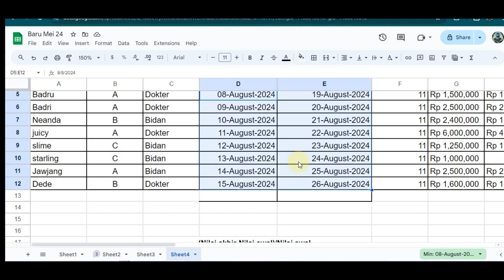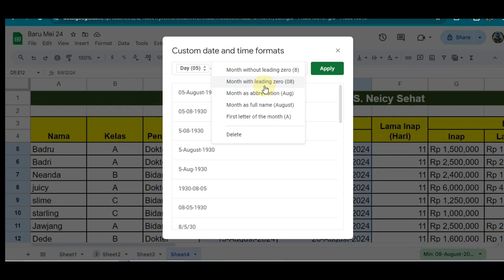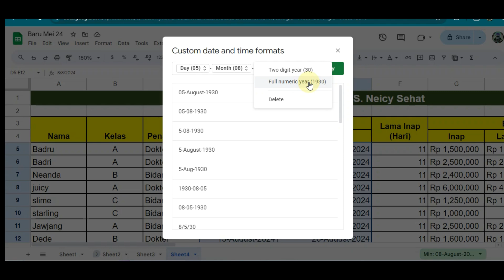Cara Merubah Format Tanggal di Spreadsheet yang Tidak Bisa Diubah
Link : Cara Merubah Format Tanggal di Spreadsheet yang Tidak Bisa Diubah